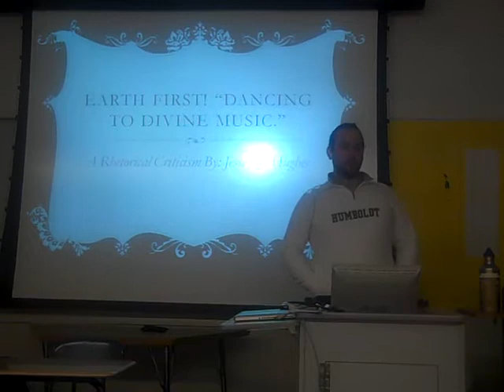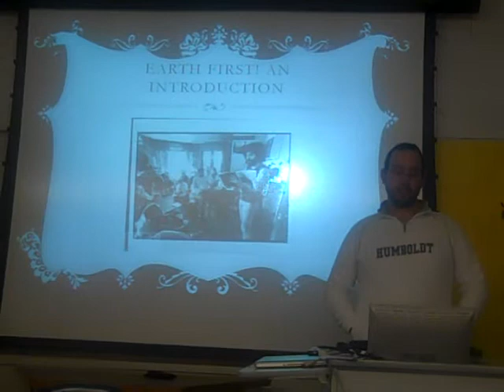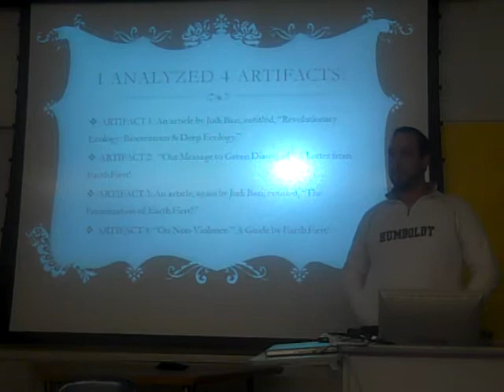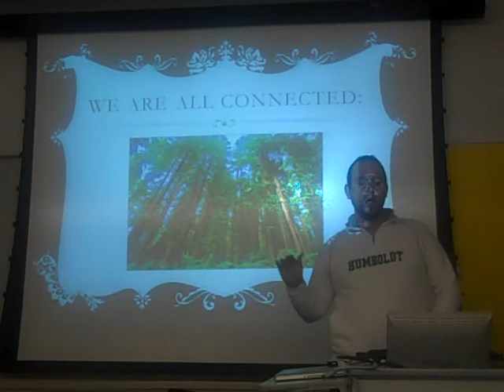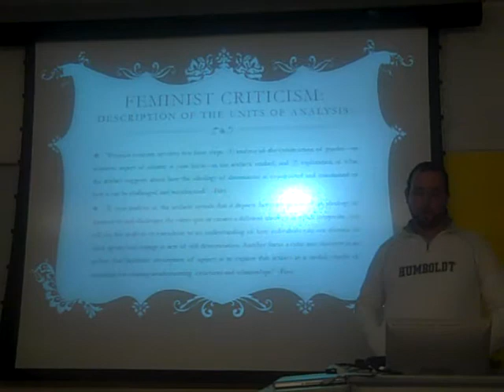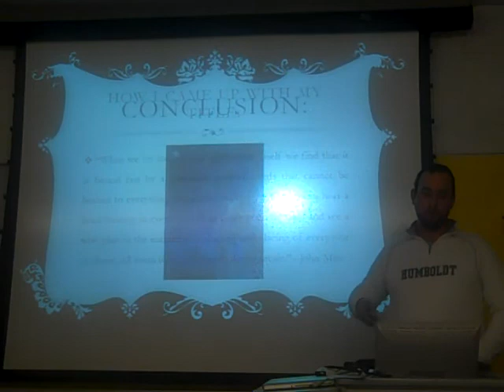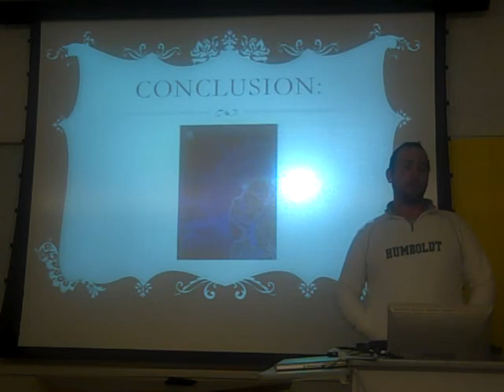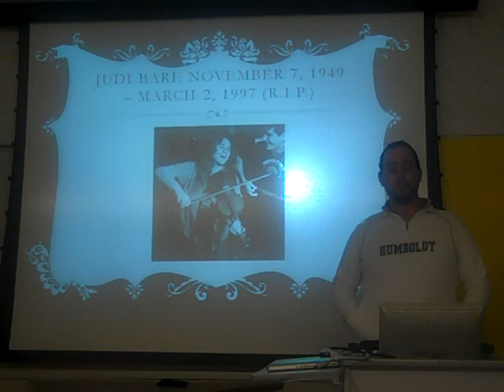Earth First! "Dancing to Divine Music."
OCUPPY HUMBOLDT STATE UNIVERSITY